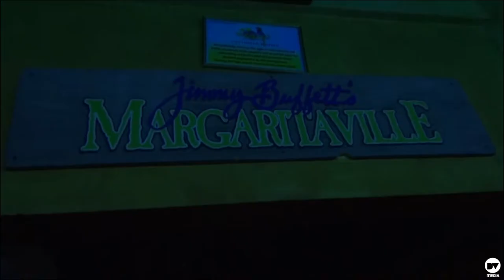TRU Memory Lvne X1 - Club Lights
The first episode of Memory Lane, shot by DV Media
Featuring TRU,IO,DJ Jesse James and Twin of Twins

The soundtracks used are not owned by DV Media and belong to the Artistes respectfully

Only for Promotional Use

Why be average when you can be Extraordinary?

Inbox "pre-order" to place an order

Visit DV Media's IG:dv_media
Like DV Media on Facebook : Decorated Vision